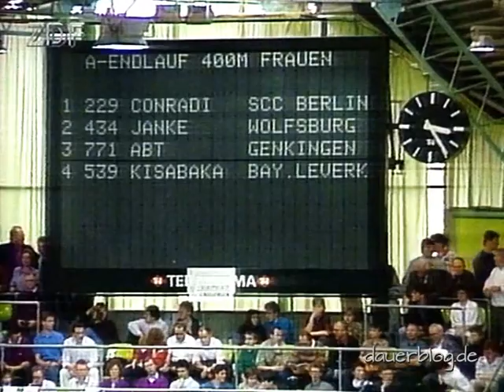Deutsche Hallenmeisterschaft 1990 Sprints + Kugel Frauen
Deutsche Hallenmeisterschaft 1990 in Sindelfingen in den Disziplinen 400 m mit Lisa Kasabaka, 60 m und 200 m mit Ulrike Savari und Kugel Frauen mit Iris Plotzitzka vor Stefanie Storp
From my archives:

German Indoor Championships 1990 in Sindelfingen in the disciplines 400 m with Lisa Kasabaka, 60 m and 200 m with Ulrike Savari and Kugel women with Iris Plotzitzka in front of Stefanie Storp